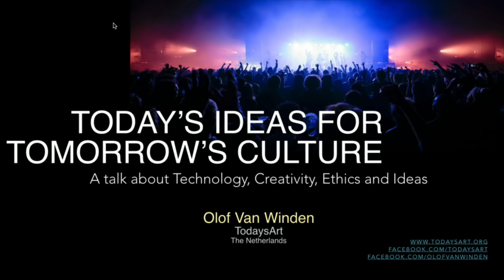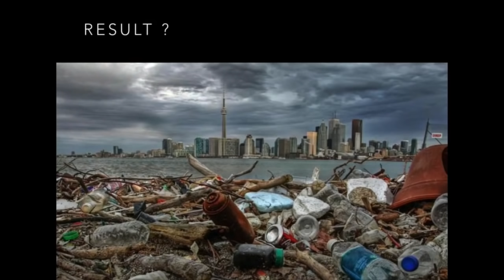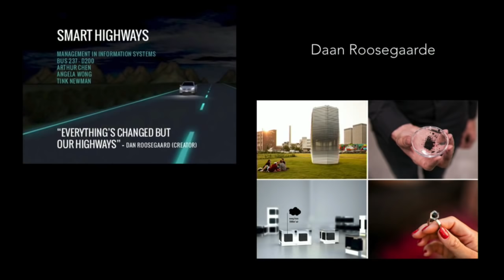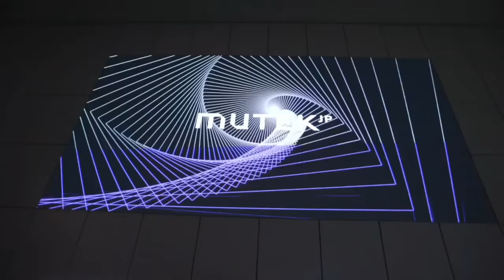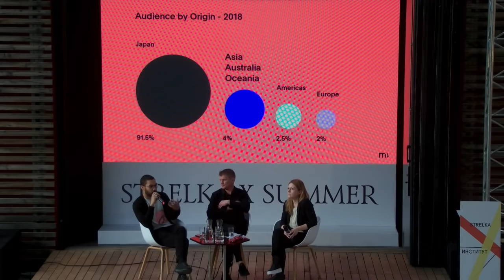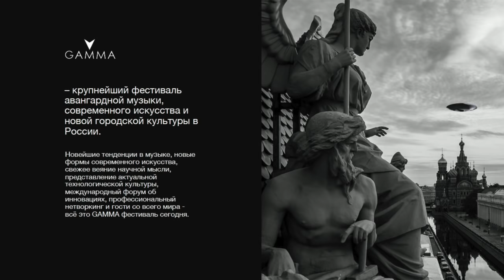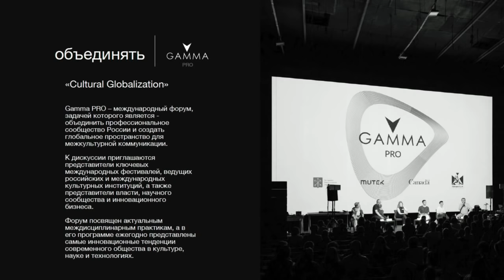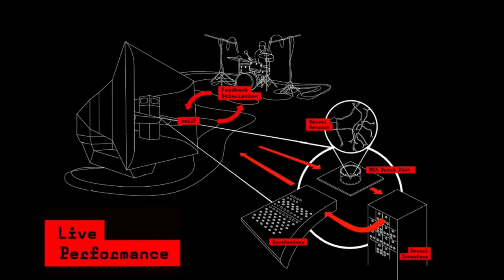Neural Music Meets Urban Space: New Art Forms. Discussion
Olof van Winden, director and founder of the TodaysArt festival in The Hague, Maurice Jones, artistic director of the Mutek.JP festival of electronic music and digital creativity, and Natalia Fuchs, co-producer of Gamma festival, share their views on how new art practices are reshaping society. Sign up for next events of Strelka X Summer programme

Как современные культурные практики влияют на общество, обсуждают художественный директор фестиваля цифрового искусства Mutek.JP Морис Джонс, создатель международной платформы TodaysArt Олоф ван Винден и со-продюсер фестиваля Gamma Наталья Фукс. Регистрация на другие события десятого Лета на «Стрелке»